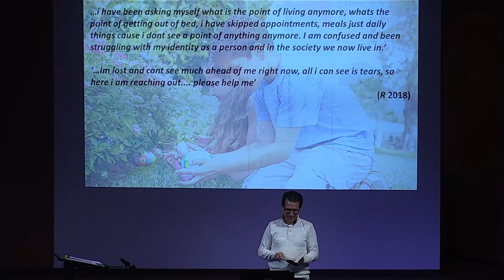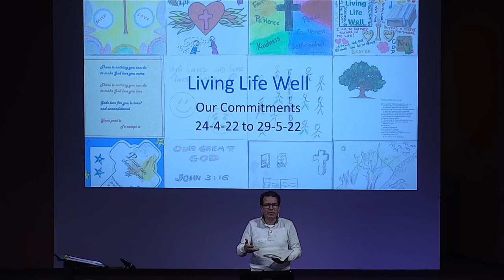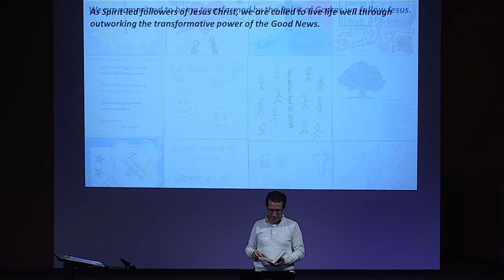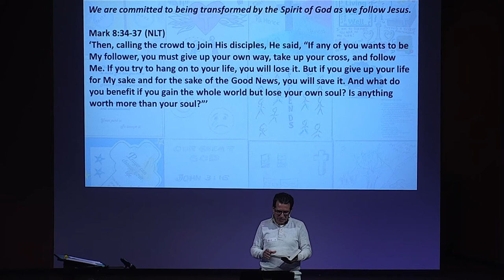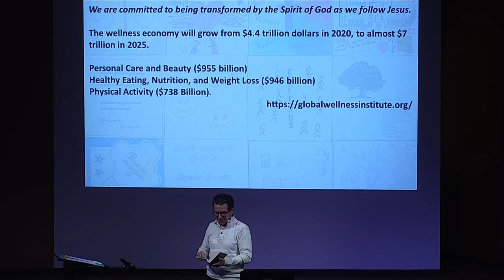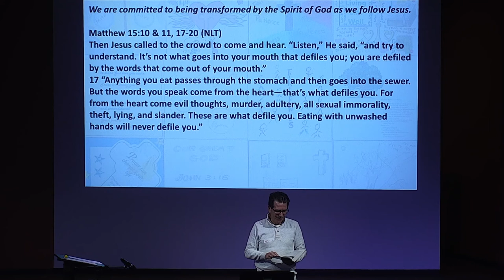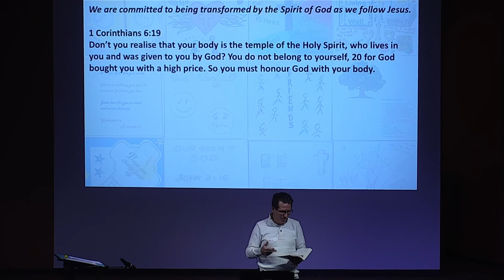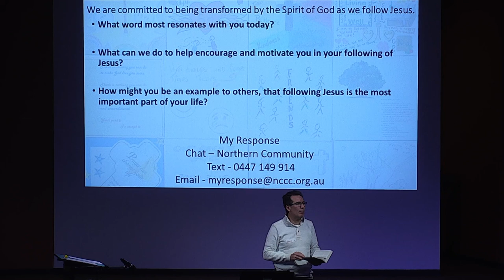20220424 Committed To Being Transformed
The Global Wellness Institute predicts that the wellness economy will grow from $4.4 trillion dollars in 2020, to almost $7 trillion in 2025. People across the world are investing trillions of dollars into transforming their lives to live their lives a little bit better.
But the reality is that you could spend double and even triple that without making a dent in helping people be better, to do better.  Today we begin a new series as we explore our commitments.
We are committed to being transformed. A message by David Toscano